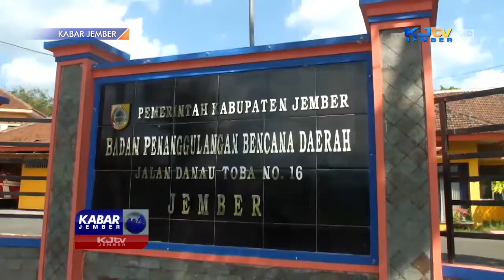BPBD HIMBAU WARGA PESISIR SELATAN JAWA WASPADAI ANCAMAN MEGATHRUST | KABAR JEMBER